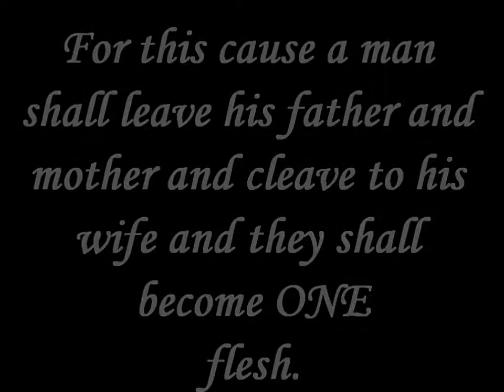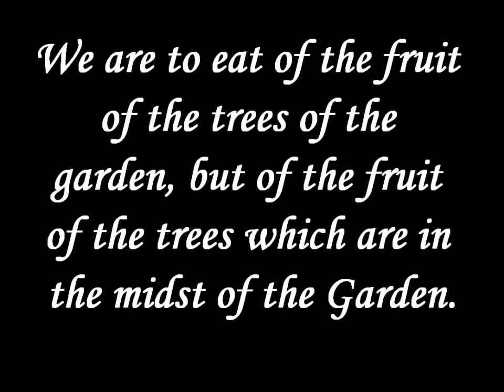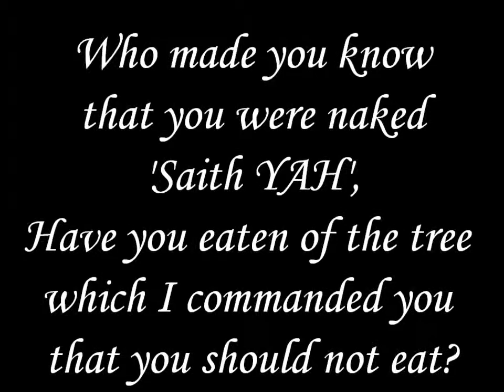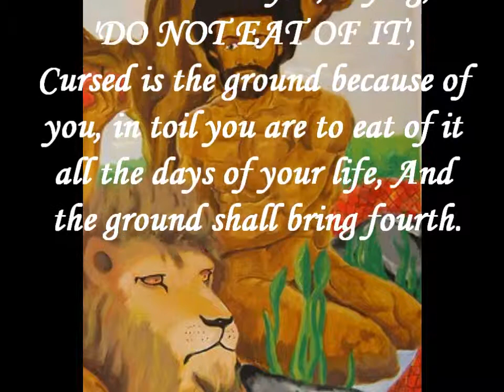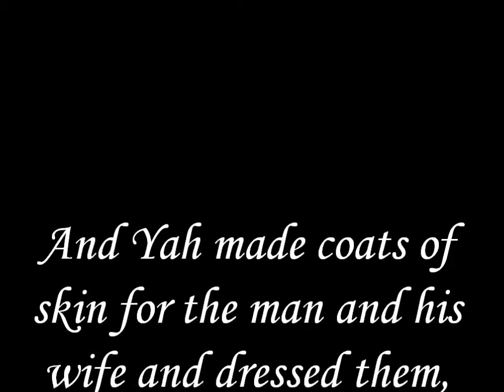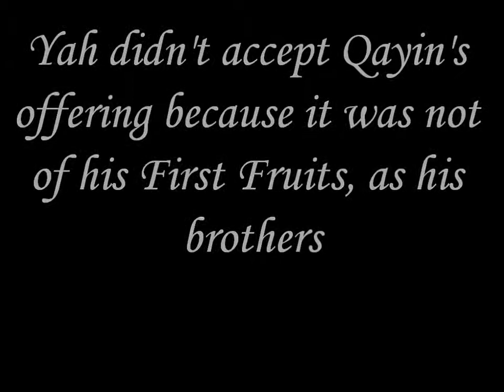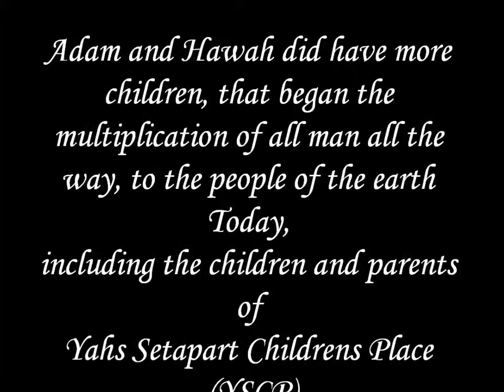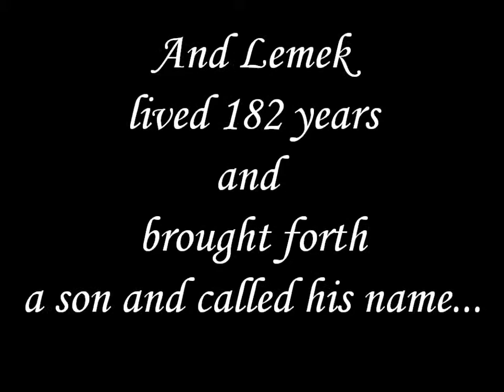Adam and Eve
Shalom! Israylite Heritage Presents Yah's Set-Apart Children's Place Lesson Series. This lesson is designed to educate you on the topic of "ADAM AND EVE". or email at to sign your child up for our weekly shabbat classes on paltalk